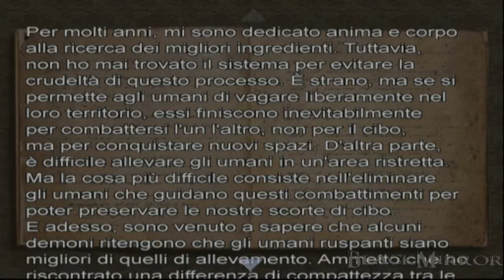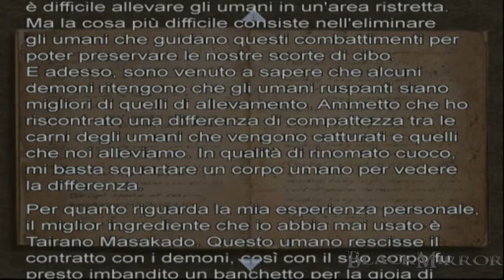Onimusha 2 pt13 Castello di Inebaihama pt2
Sviluppo: Capcom
Pubblisher: Capcom
Director: Motohide Eshiro
Producer: Keiji Inafune
Artist: Keita Amemiya
Writers:   Noboru Sugimura
                Hirohisa Soda
                Shin Yoshida
                Kishiko Miyagi
Composer(s)  Taro Iwashiro
                Hideki Okugawa
                Toshihiko Horiyama
Data di pubblicazione: 04 Ottobre 2002
Serie: Onimusha
Genere: Action, Adventure
Modalità di gioco: Giocatore singolo
Piattaforma: PlayStation 2